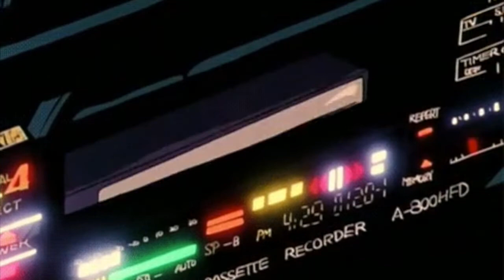Avengers: Endgame (Homemade) Trailer | side by side comparison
The homemade trailer I made but side by side by the official one. Which one is better?. their’s obviously.